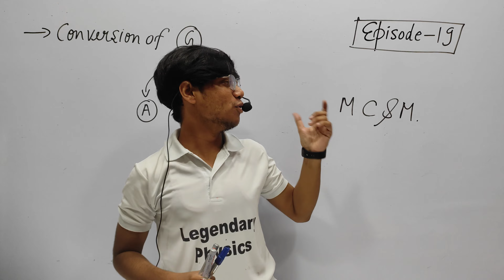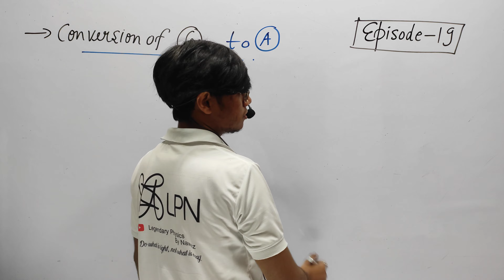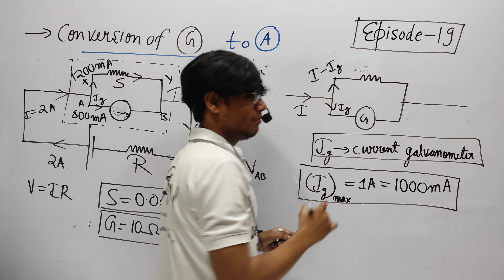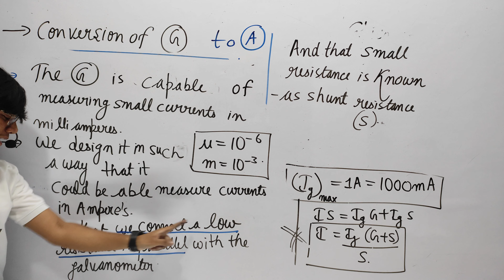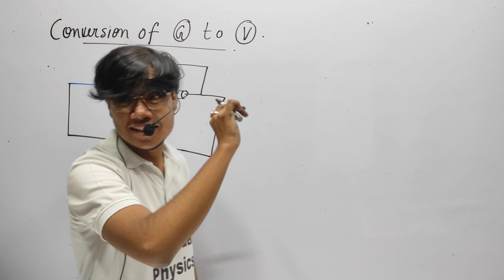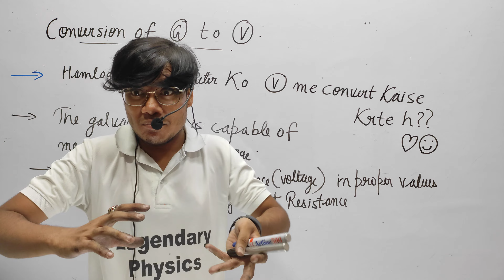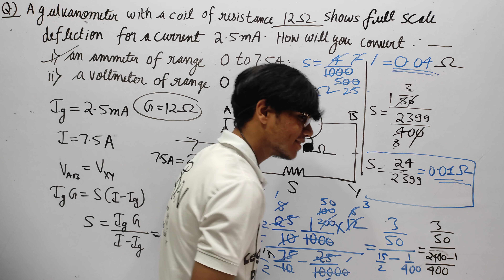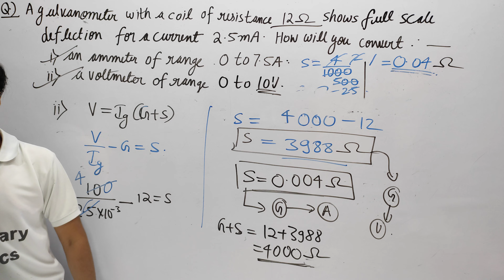Conversion of galvanometer to ammeter and voltmeter / Episode 19 / MOVING CHARGES AND MAGNETISM